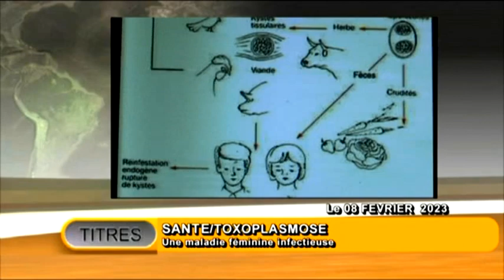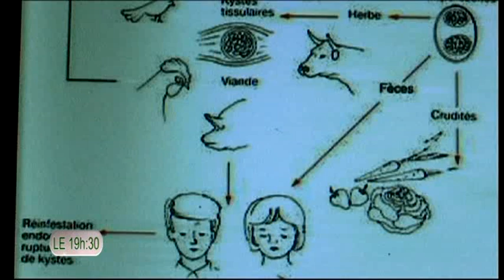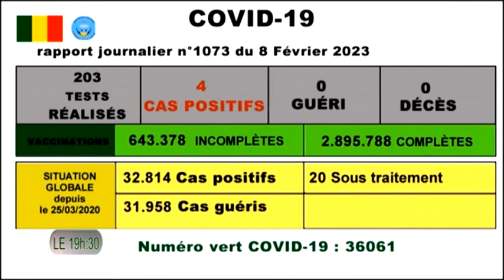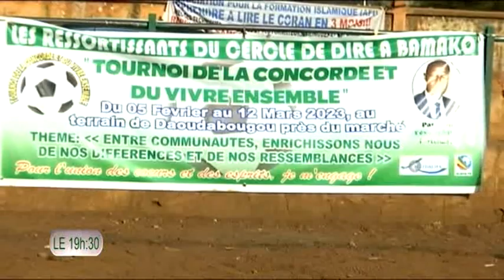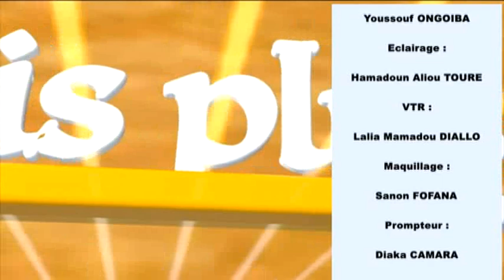Le 19h30 de ORTM2 du 08 février 2023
Présentation: Anta MAÏGA
Mise en ligne: Marcelle Y TESSOUGUE
Coordination: Tamsir DIABATE